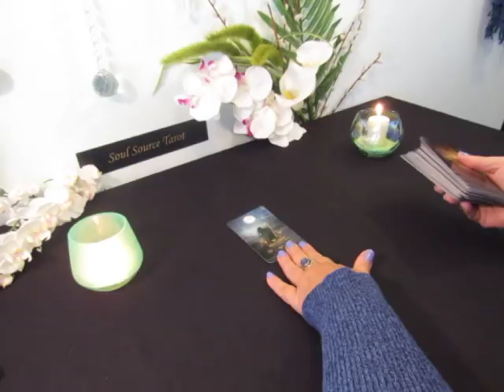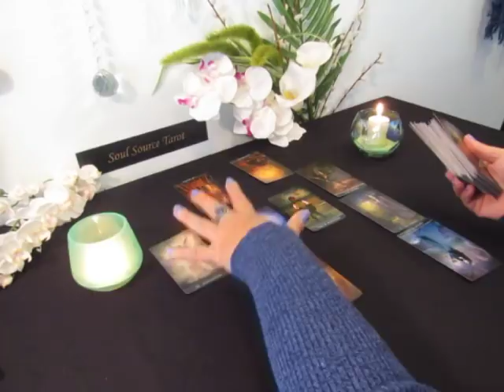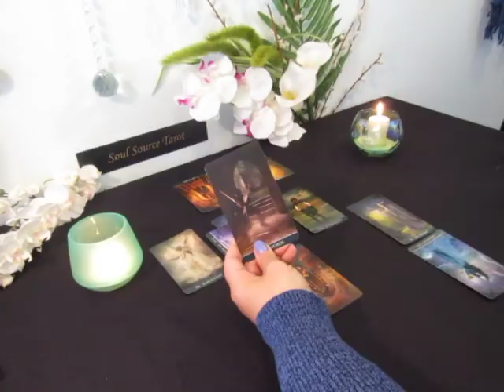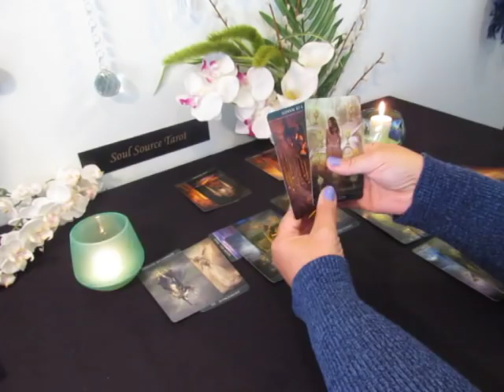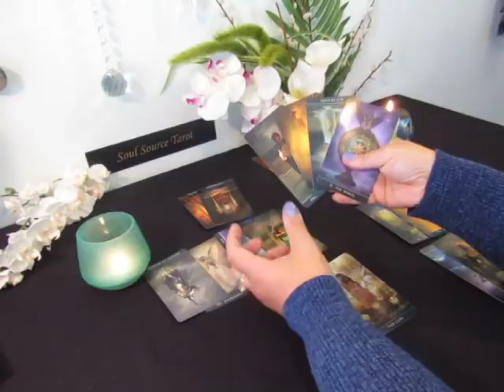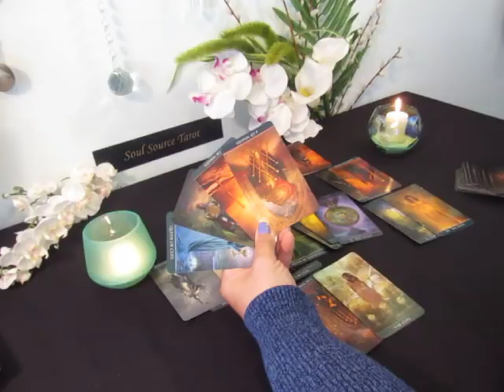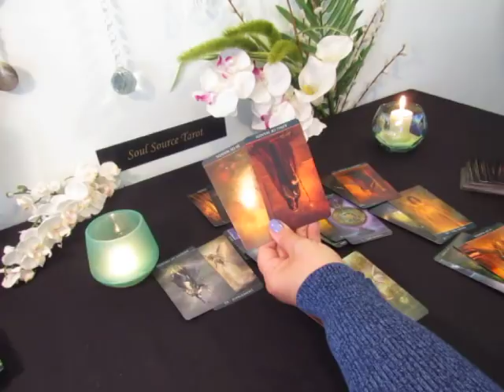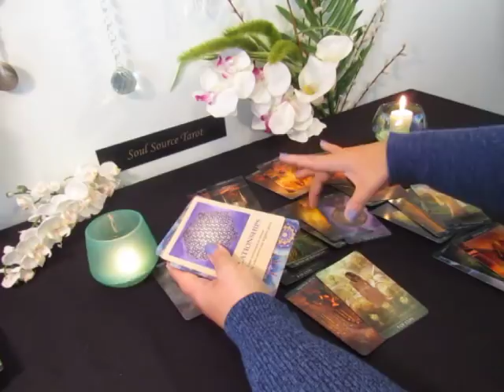Gemini Tarot Reading~Week of April 1-7 ~Fated Event~ Weekly Gemini Tarot Reading